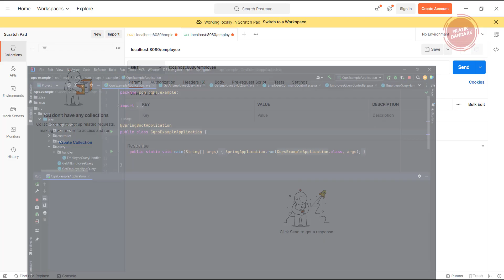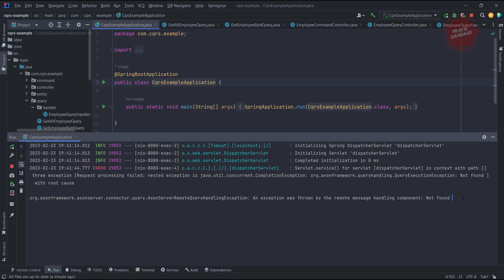13. Spring Boot| CQRS| Testing Query functionality using postman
In Axon, an aggregate is a domain object that models a transactional consistency boundary. An aggregate receives commands, which represent changes to the state of the aggregate, and produces events, which represent the outcome of those changes.

The @Aggregate annotation indicates that this is an Axon aggregate. The @AggregateIdentifier annotation specifies that the empId field is the identifier for this aggregate.

The @CommandHandler annotations specify the methods that handle commands for this aggregate. The @EventSourcingHandler annotations specify the methods that handle events for this aggregate.

In the Axon Framework, a @CommandHandler annotation is used to mark a method that handles a specific command message. When a command is sent to the Axon Framework, it will automatically route the command message to the appropriate @CommandHandler method based on the command's payload type.

Axon provides other annotations, such as @EventSourcingHandler and @QueryHandler, that allow you to handle events and queries respectively. These annotations work in a similar way to the @CommandHandler annotation, but are used for different types of messages.